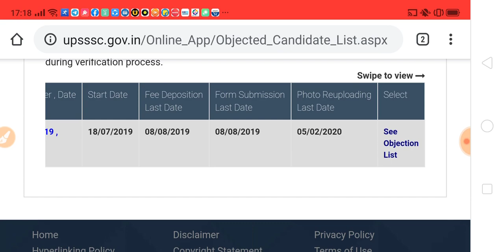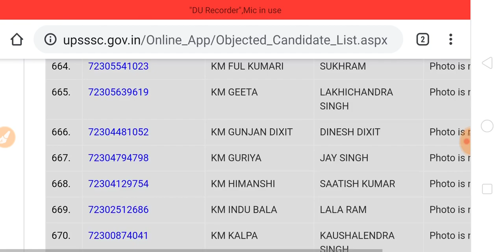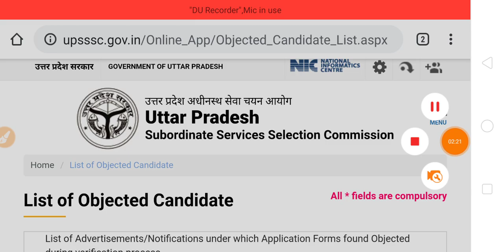UPSSSC OFFICIAL NOTICE जारी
नमस्कार दोस्तों आज की वीडियो में हमने उत्तर प्रदेश अधीनस्थ सेवा चयन आयोग ने जो ऑफिशल नोटिस जारी किया है उसके बारे में जानकारी दी है इस वीडियो के बारे में आप अपनी प्रतिक्रियाएं कमेंट सेक्शन में लिख सकते हैं धन्यवाद
UPSSSC UPDATE
UPSSSC NEWS